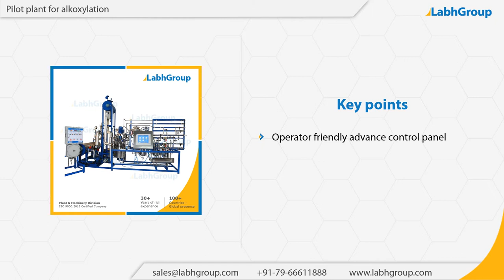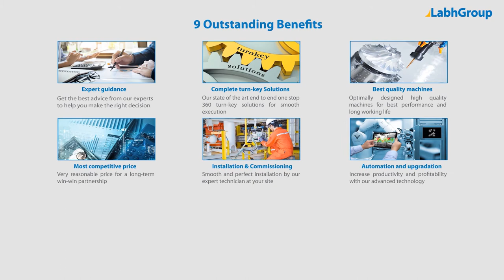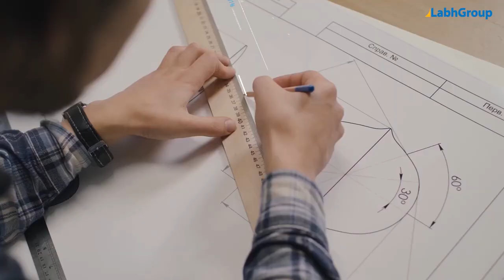Pilot plant for alkoxylation | Labh Group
Best quality Pilot plant for alkoxylation from Labh Group - A Global leader with 30+ years of experience and presence in 100+ countries worldwide and serving 10,000+ delighted customers throughout the world.

► Key points : Pilot plant for alkoxylation

► Salient features : Pilot plant for alkoxylation

► Why choose Labh Group for your Pilot plant for alkoxylation requirements

9 reasons why companies across the globe keep choosing Labh Group

You are invited to buy Pilot plant for alkoxylation from Labh Group